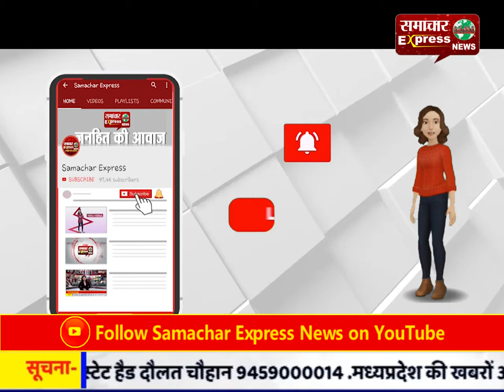युवक की हत्या का पुलिस ने किया खुलासा, एक गिरफ्तार